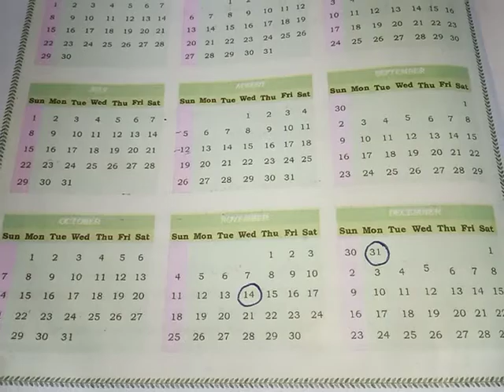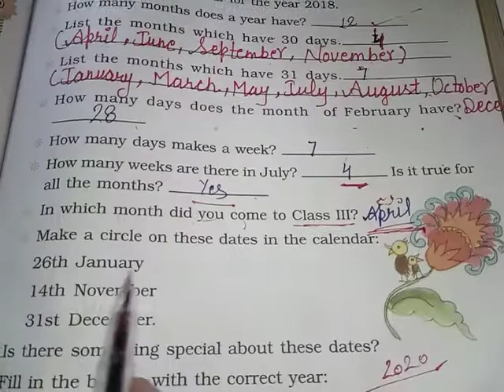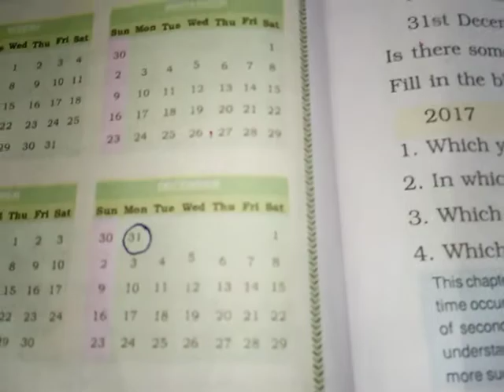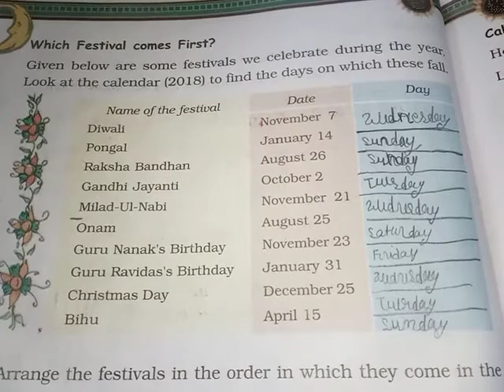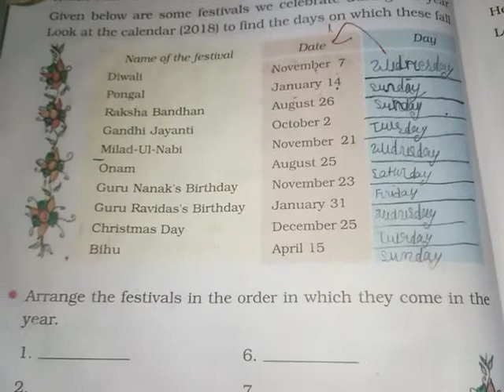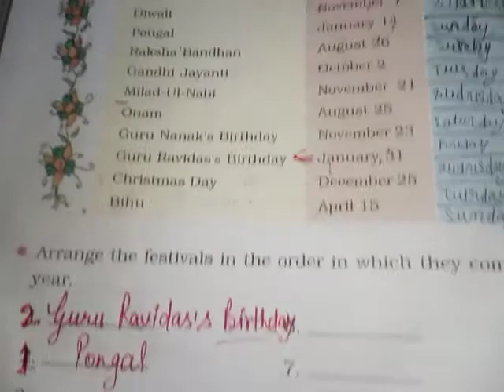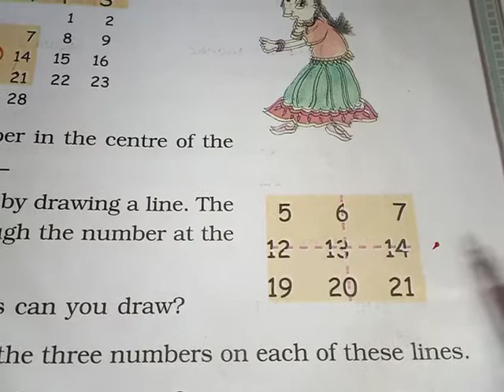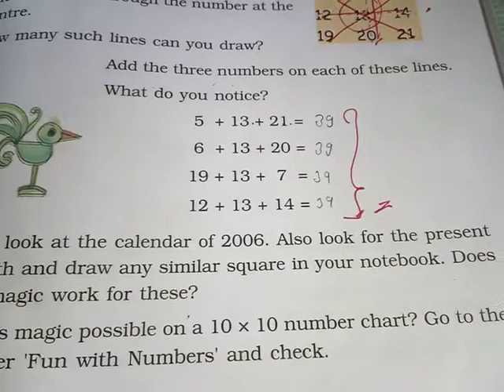Class 3 maths chapter 7 part4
Time goes on.